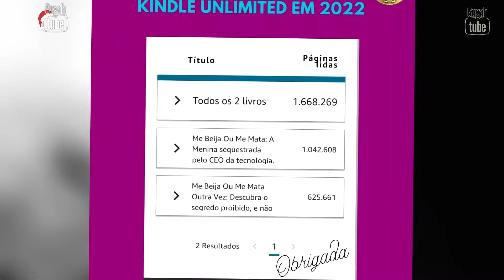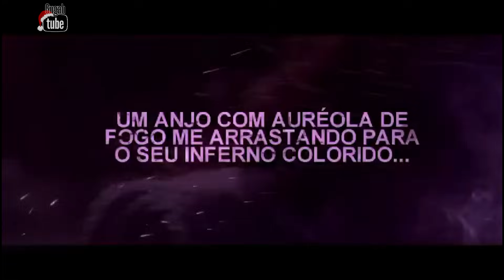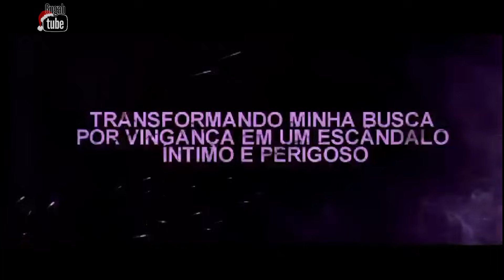WILLIAM LEVY ESTÁ DE VOLTA EM CONTINUAÇÃO DE "ME BEIJA OU ME MATA" | LIBELLE CHEGOU AINDA MAIS HOT 🔥